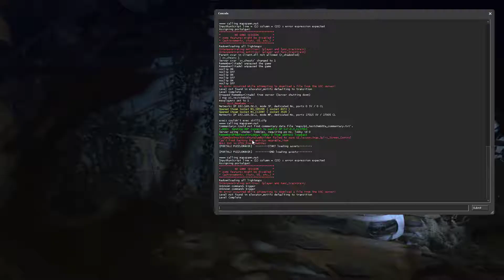Another Slice: Chamber 01 WIP